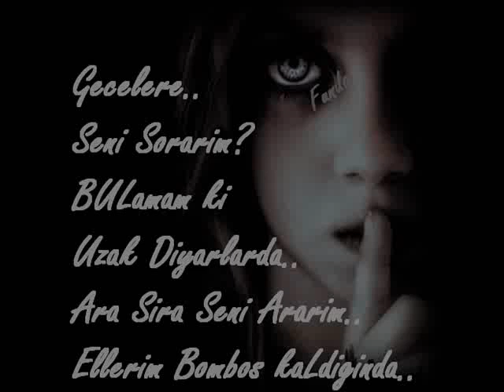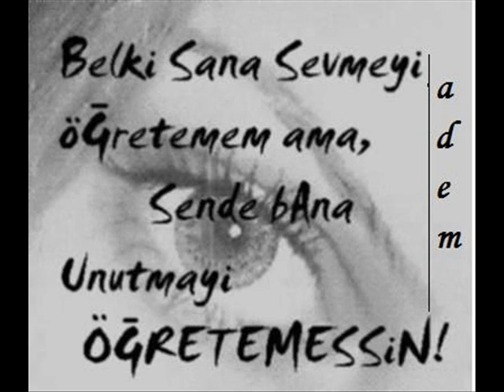fikirtepe gencler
Fikirtepeli Ümit